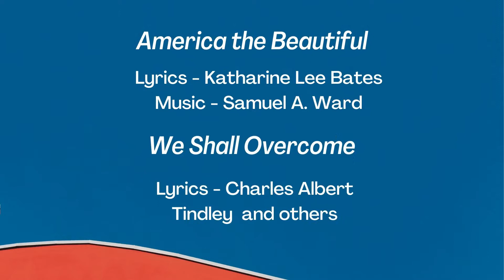A Way Forward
Dr. Rion Berg sings an amalgam of the songs America the Beautiful and We Shall Overcome.